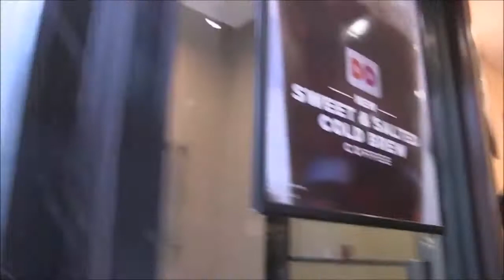Cow Chop Clip Compilation